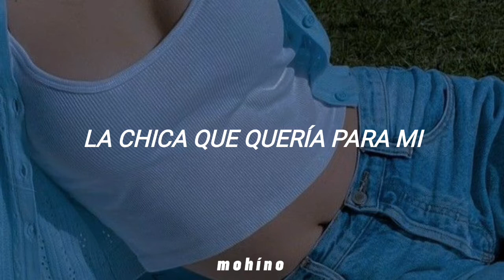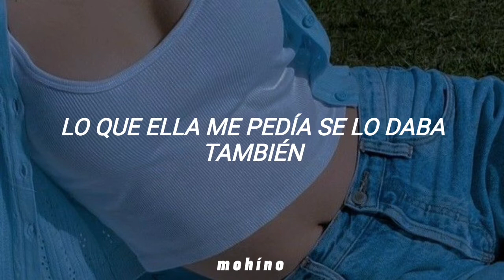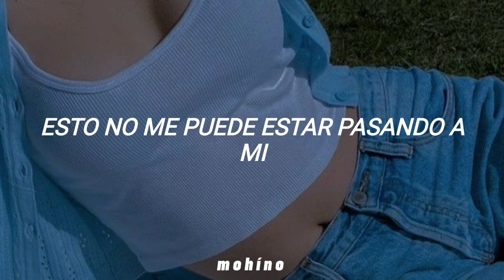Mach & Daddy - La Botella (Letra)